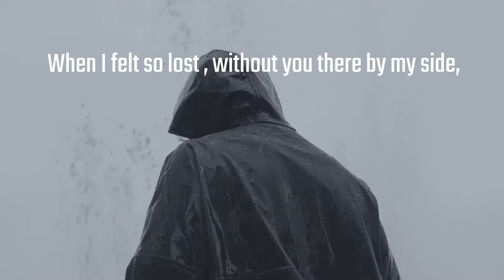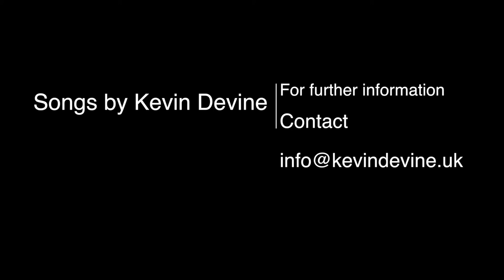Kevin Devine Music Showreel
This is a short showreel of some of the songs written and performed by Kevin Devine. All copyright on the songs is completely owned by Kevin Devine.

Happy listening. X